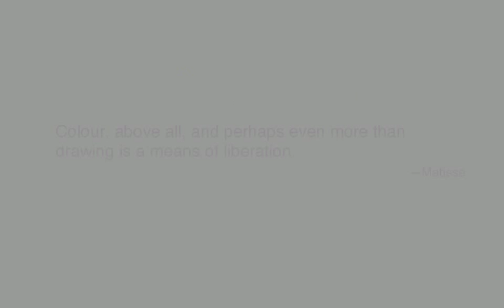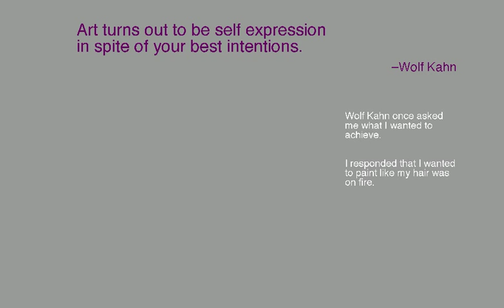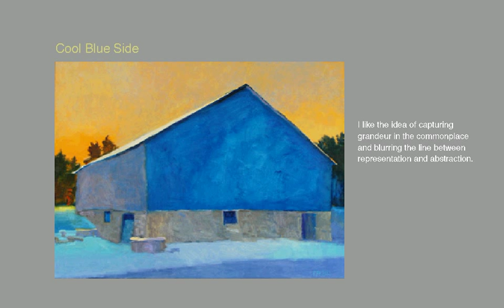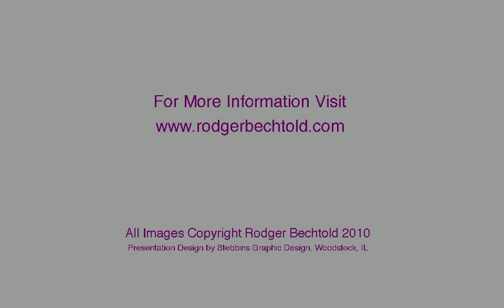2010bechtold.flv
Rodger Bechtold - Retrospective at the Miller Art Museum, Sturgeon Bay, Wisconsin